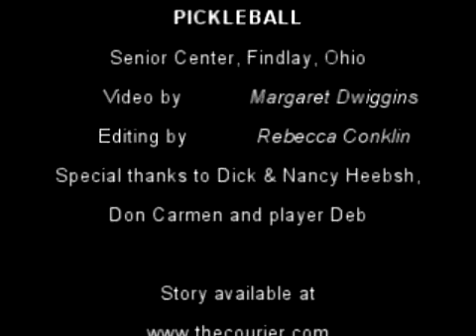The Courier: Pickleball at Senior Center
Clinics and open session play of pickleball -- a paddle game that is a cross between tennis and pingpong -- are held at the Senior Center in Findlay, Ohio.